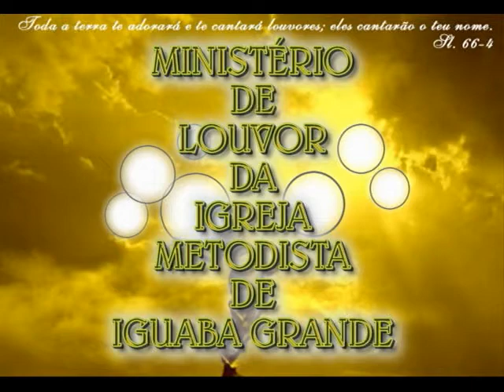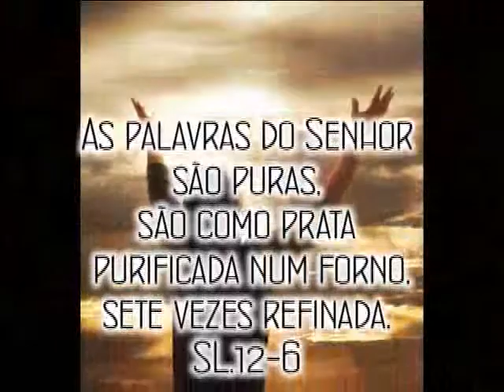LOUVOR DA IGREJA METODISTA DE IGUABA GRANDE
LOUVOR MUITO ABENÇOADO,
NA IGREJA METODISTA DE IGUABA GRANDE.